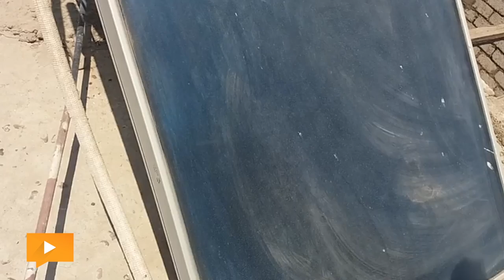«بني مهدي» قرية منياوية تهزم أسعار الغاز والكهرباء بالطاقة الشمسية